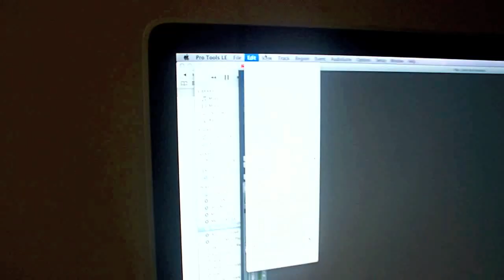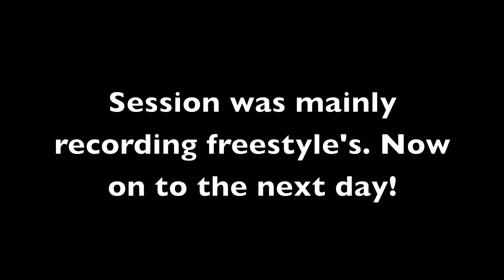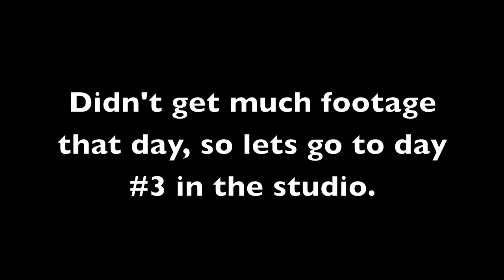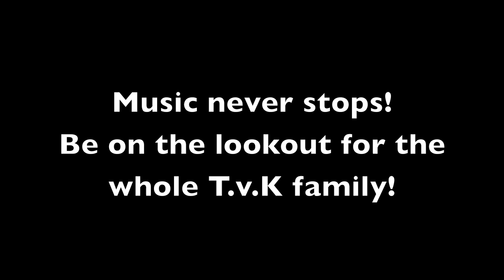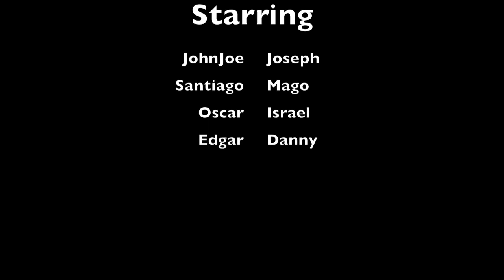The Pow Show(part 1)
POW! was in the studio for 3 straight days so check out exactly how it all went down. Footage was recorded at T.v.K Productions for studio time call 'Danny'(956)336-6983. This is the first episode of the mini series. Hope you guys enjoy this!